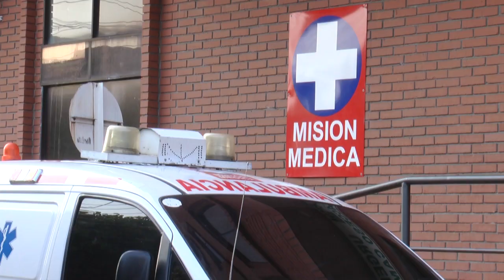Cuatro adultos mayores fallecieron por Covid-19 el sábado